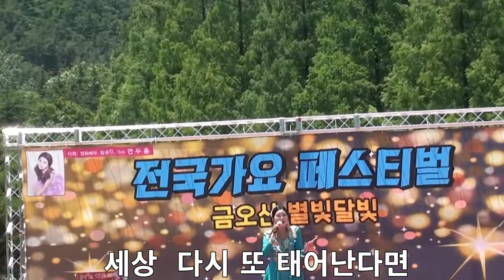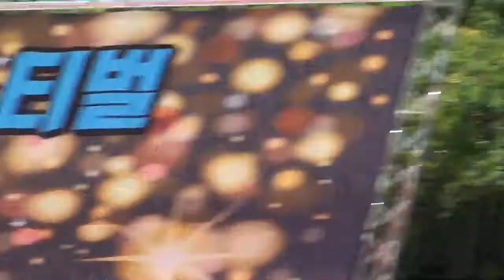트로트 퀸 가수 연두홍 / 연정 / 구미 금오산 별빛 달빛가요제 / 전국가요페스티벌 / 금오산 잔디광장 특설무대